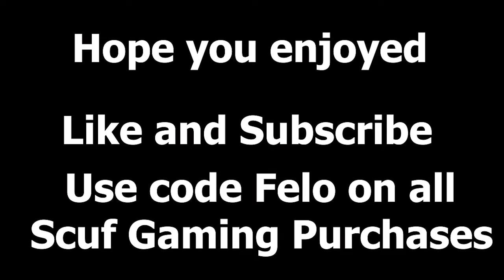22 KILL BLACKOUT SOLO DUO WIN!!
Checkout my live stream!

- Twitch.tv/TylerFeLo

-  Twitter.com/FeLo